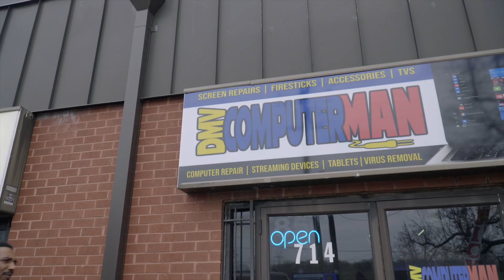Computer Shop Skit Feat. Goofysss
Owner Cardo Hires A Guy Out The Tech Program From DC Jail Who Needs A Little Help Adjusting To Society 🤣